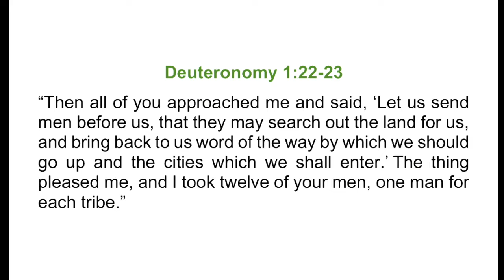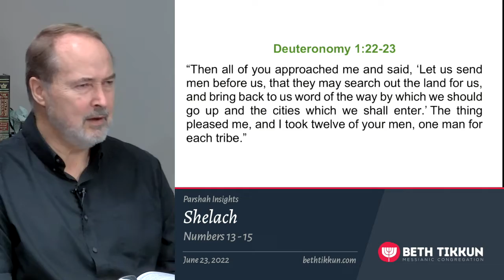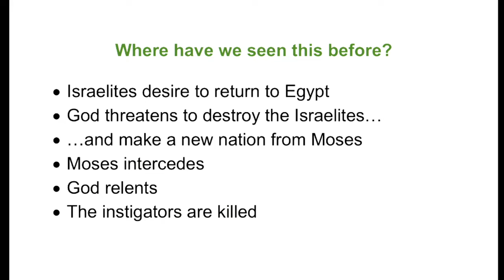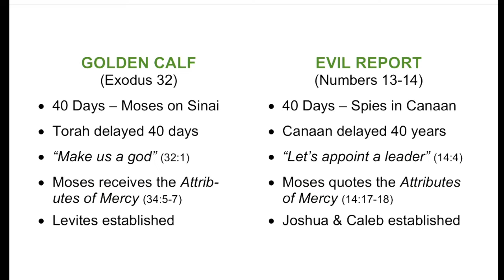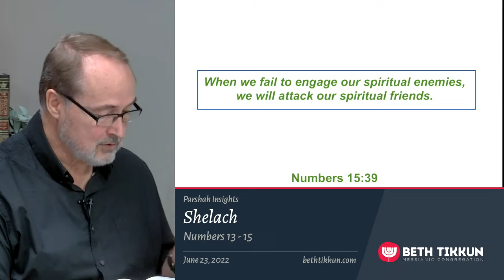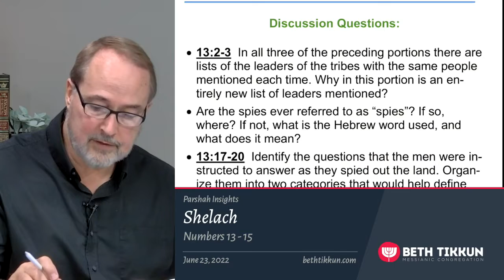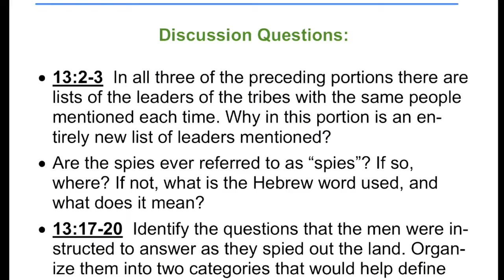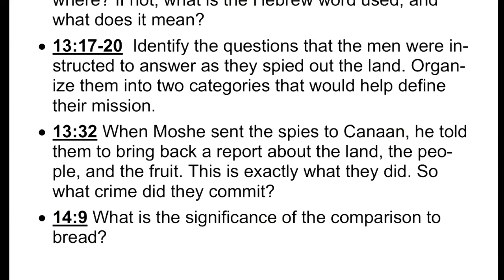"Shelach" (Numbers 13-15) | June 23, 2022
In this parsha Shelach conversation, we focus on fear, faith, the process of growing up spiritually, and making this world into God's dwelling place.